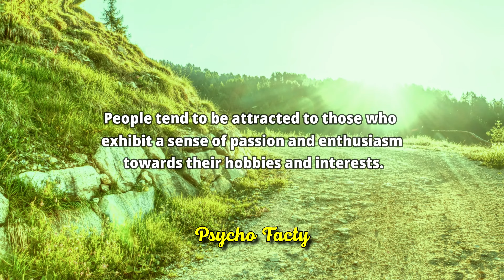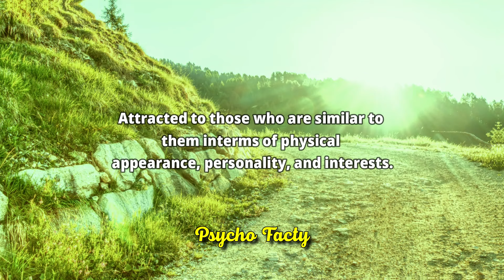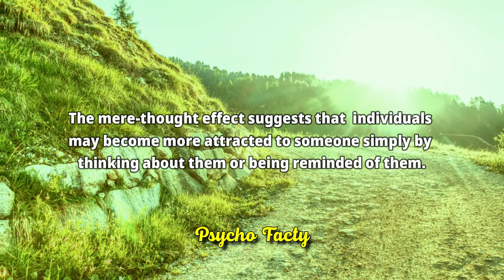Psychological Facts about Women Mind blowing Facts about Female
psychological facts,
psychology Quotes,
psychology Says,
psychology facts,
psychology facts about human behavior,
psychological facts,
psychology facts,
quotes,
psychology,
7 interesting psychological facts
about music,
12 psychology facts about people
21 shocking psychological facts
psychopathophysiology of human
behavior,
relationship advice,
women psychology,
human behavior,
mind-blowing facts,
dating advice
women's thoughts,
dating experiences,
female psychology,
interpretation,
communication patterns,
subconscious desires,
societal conditioning,
emotions,
intuition,
fulfilling relationships,
dating tips,
meaningful connections,
human psychology,
psychology facts,
human Psychological facts,
psychological facts,
psychology,
psychology says,
human behavior,
deep psychology,